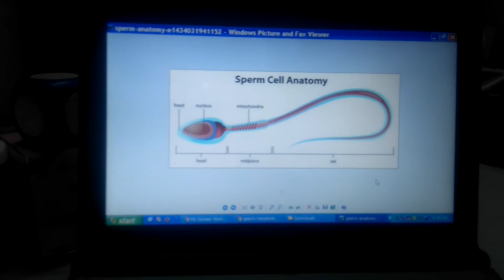Semen analysis-Importance of male investigation in infertile couple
Husband's semen analysis is important and simple investigation of couple seeking pregnancy. To know more, log on to our
By
Dr Himani Gupta
Gynaecologist from Kharghar, Navi Mumbai